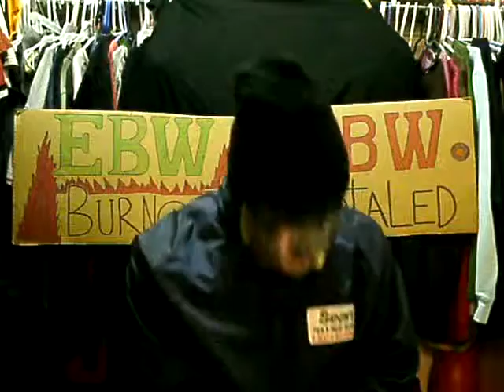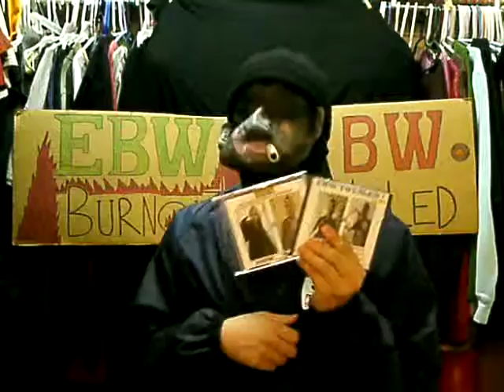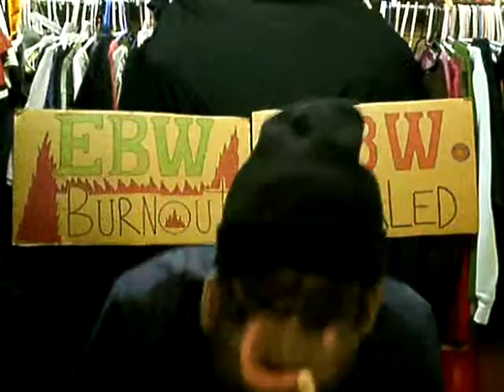Coffmen EBW Commercial